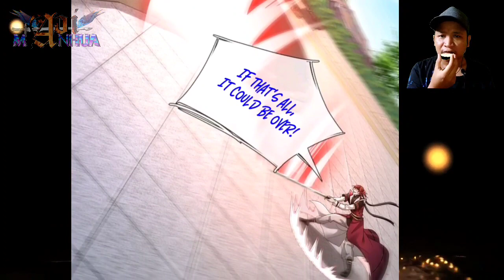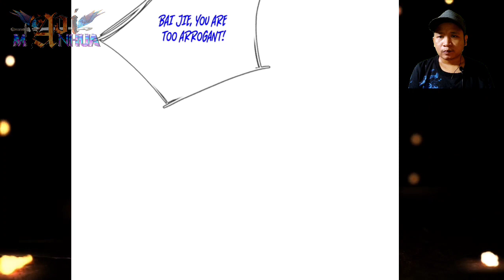Joke That's Not Even Funny ™ I Can Devour Everything Chapter 06.5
COPYRIGHT / LICENSING